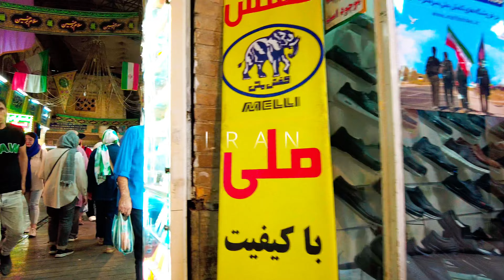Exploring Uncensored Iran: From Bustling Streets to Serene Forests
Join us on a captivating journey as we explore uncensored Iran, a land rich in culture, history, and breathtaking landscapes. From the bustling streets of Tehran, where vibrant markets and lively cafes create an electrifying atmosphere, to the serene forests of northern Iran that offer a peaceful escape into nature, this video showcases the diverse beauty of this fascinating country.

Discover the hidden gems and authentic experiences that Iran has to offer, as we navigate through its majestic architecture, delicious cuisine, and warm hospitality. We’ll take you behind the scenes to reveal the true spirit of the Iranian people and the stories that shape their everyday lives.

Whether you're planning a trip or simply curious about this enigmatic nation, our exploration will give you an insightful perspective on Iran beyond the headlines.